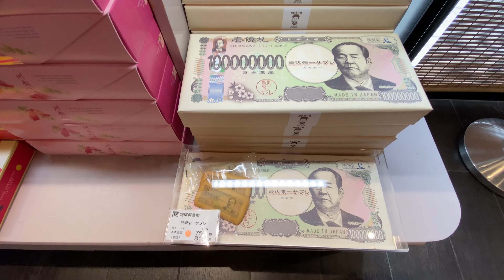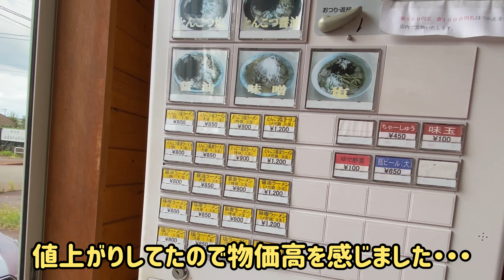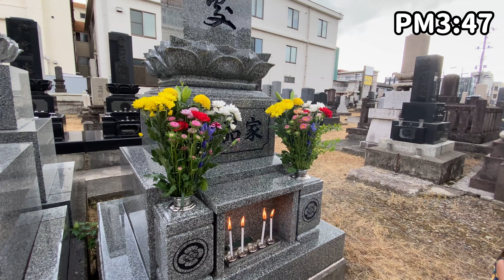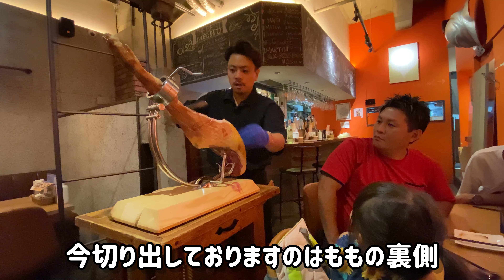♪めこにゃん♪お盆旅行R6/8/10 1日目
お盆にお墓参りに行ってきた！